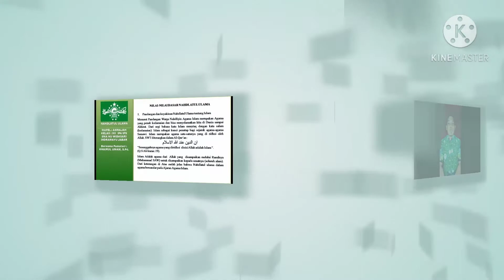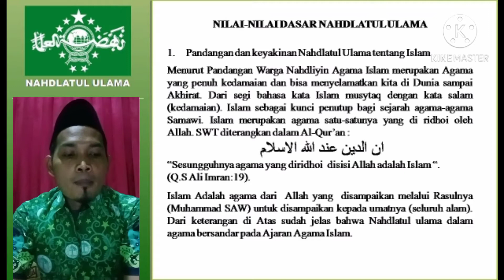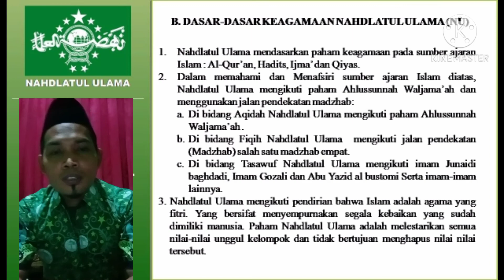Aswaja xii 15 januari 2021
Khaerul Umam, S.Pd.I